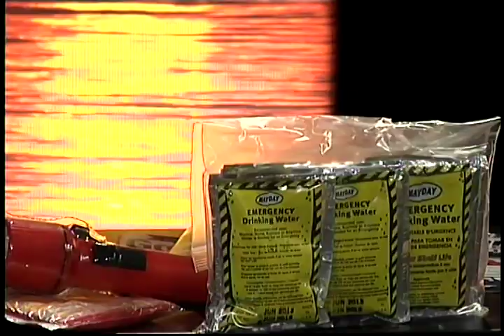Emergency Preparedness Event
Visit a variety of emergency experts at the city's preparedness fair on Sept. 26, and you'll be ready for whatever comes. Sara Ruch explains that the event will brings emergency management fire, police, health department and Red Cross officials under one roof to help you get ready